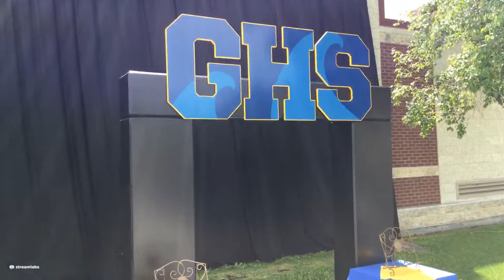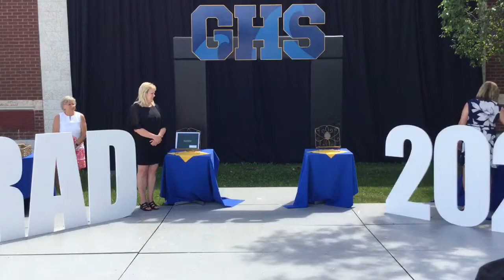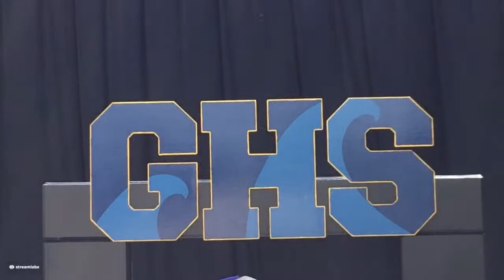GHS Grad 2020 #6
Welcome to the GHS Grad 2020 Ceremony. This event will commence on June 25th, 2020 at 2pm.